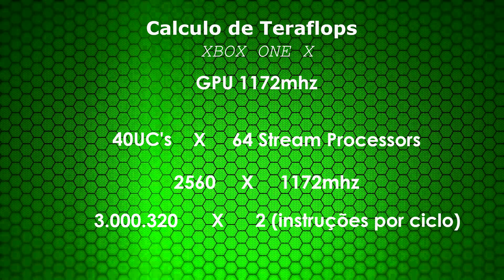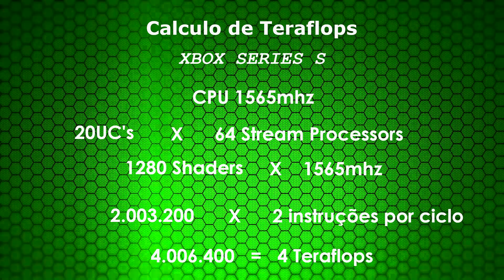XBOX SERIES S PARECE TER ReSoLuÇÃO E GRáFICOS INFERIORES AO ONE X?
Mais uma vez buscando fazer uma analise do Xbox Series S para vocês, onde a resolução e qualidade dos gráficos nem sempre são iguais ou melhores que no Xbox One X.

* ASSISTAM ASSISTAM NOSSOS VIDEOS SEMPRE EM ALTA RESOLUÇÃO.
*Seja membro deste canal e ganhe benefícios:
- Tenha o nome citado nos vídeos

* PARTICIPE DE NOSSAS PÁGINAS E GRUPOS:
Entre na PÁGINA DO FACEBOOK na postagem fixada no TOPO e entre em contato conosco deixando seu número.